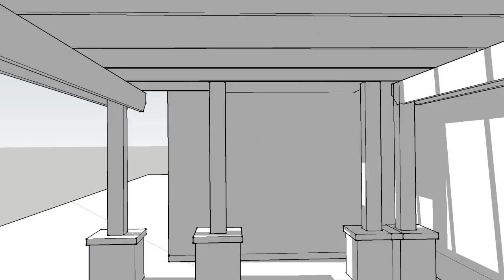MODEL 150903 01